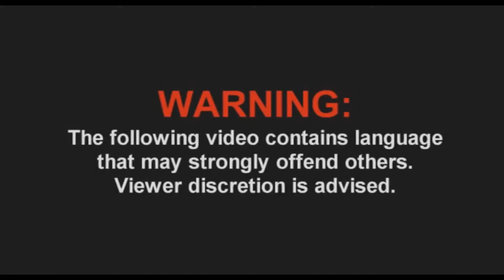Attacked by Immortal Gorillas | Lara Croft and the Lost Tomb of Pandora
I'm back with another game play video, decided to do something a little different, hope you like it! :)

Also very very sorry that the game has no sound coming from it. I'm still trying to figure out my record settings, and I messed it up obviously LOL But the next part should have sound in it.

I hope to have the next part up by next monday but cant promise anything lol

~Mirax